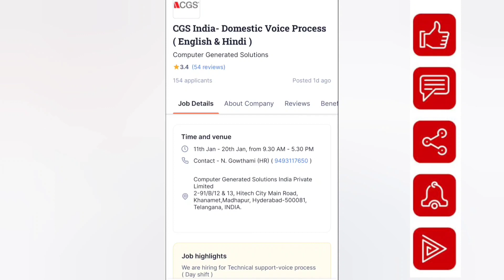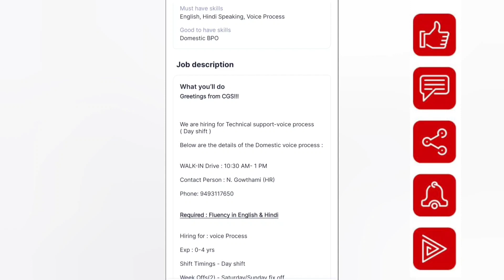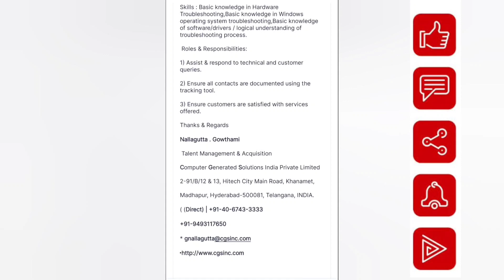CGS Company Job Vacancies Telugu|Hydrabad Jobs Telugu|Free Jobs Telugu|Mnc company jobs|Private Jobs